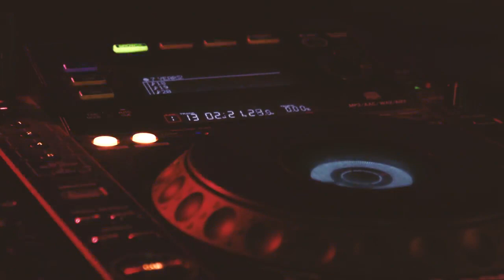DASQ Techno Power Original Mix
Keep an eye on our channel for daily streams of music, educational things and discount products. We also regularly have videos showing simple jobs you can do with dew gel to make simple lockers."

There are several ways to make money with apps. Here are some ways you can make money with apps:

Take online surveys: There are several apps that allow you to make money by taking online surveys. Some examples of these are Swagbucks1 and InboxDollars2. You may also consider participating in online focus groups, such as User Interviews1.

Save money on groceries: Apps like Ibotta3 offer cashback on your purchases at participating stores.

Investing in stocks and ETFs: Apps like Acorns4 make it easy to automatically invest in stocks and ETFs.

Get cashback on your online purchases: Websites like Rakuten5 offer cashback on your online purchases at participating stores.

Earn money by playing games: There are several apps that allow you to earn money by playing games, such as Bingo Cash2 and Solitaire Cash2

my best paying apps website everything extensively tested

🧑🧑🧑Hi, I'm rgjmax and these are my YouTube channels! I like live music, shoes, gadgets and funny videos. I want to make YouTube and social media my job, because that is my dream. I do everything I can to make my channels a success. I improve every time and step by step I get the equipment I need. I'm very grateful to my fans for always coming back to my channel. You won't regret it!🧑🧑🧑

THANKS FRIENDS YOUR ARE THE BEST I HAVE

REMOND REICHWEIN😜
RGJMAX😜
NETHERLAND😜
GELDERLAND😜